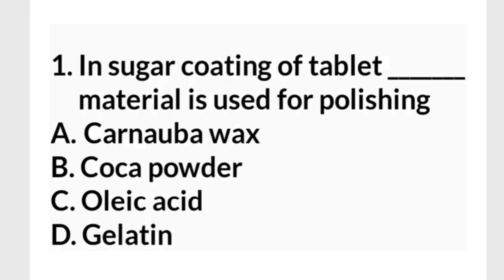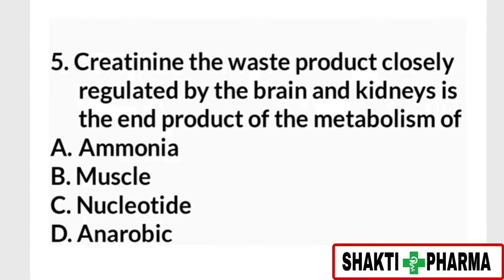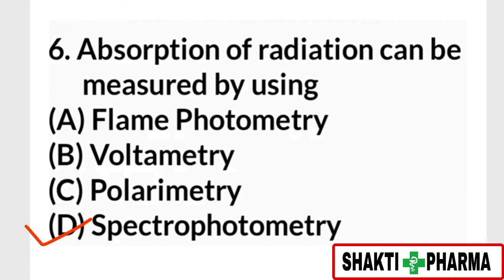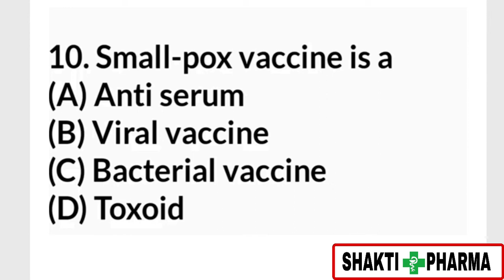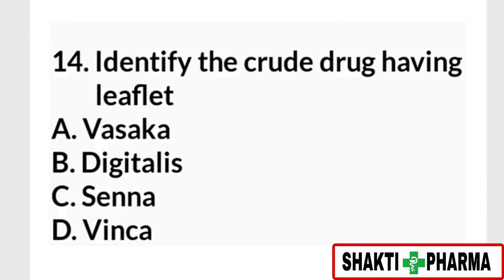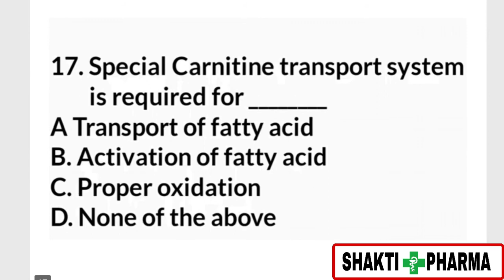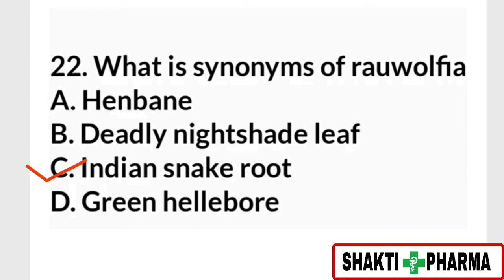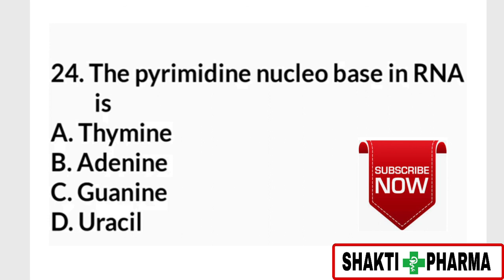CRPF ASI PHARMACIST MODEL PAPER, Pharmacy mcq, Government Pharmacist Exam Mcq, GPAT EXAM